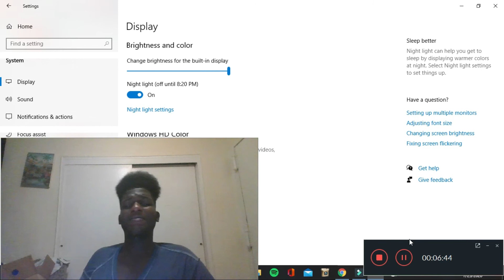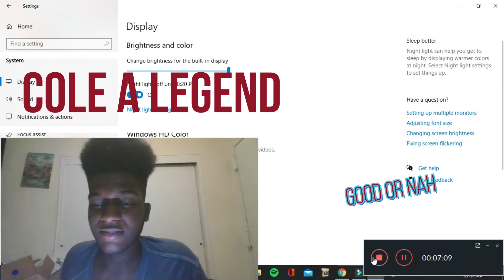J. Cole - The Climb Back (REACTION!!!)